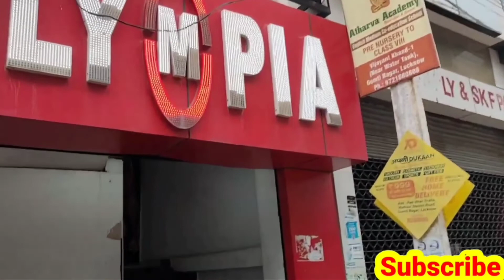civilengineersiteTu kon hai ? inspiration video of civil engineer/Based on true story/sb asaan hai.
Labour life In Dubai l Contractor Paisa mardete hain l Bahut tez dhoop hoti h Kam krna asaan nhi?
₹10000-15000Rupy kmate ho to Mt ao .
. Labour kaise rahta h .
perday kitna kmata h
labour k hall kaisa h .

.Dubai Burj khalifa l दुनिया की सबसे ऊंची बिल्डिंग worlds tallest tower l Duniya k sabse bada mall.

Dubai ki sabse sasti market Sharjah Rolla market. Log ghr k liye Saman yhi se lekar jate hai.

dubai highway shaikh zayed road
dubai road
dubai highway
dubai  road 311 number road
dubai life

मैं आप को इस चैनल के माध्यम  विदेश की जानकारी देता रहूँगा

धन्यवाद, ,

dubai me car service ka kitna kharcha hota hai
dubai me car service karne me kitna time lagta ha
dubai night view
dubai me raat ka samay
dubai me night view
dubai night view kaisa hota hai.

VIDESH YATRA
VIDESH YATRA
videshyatra
videsh kon log na aae
videsh kon log job ke liye na aae
videsh aane se pahle soch le
videsh me aane ke baad kya hoga
videsh me kya kaam hota hai
videsh me life kaisi hoti hai
videsh me kya kya krna padega